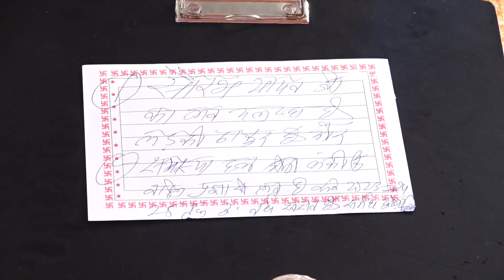इस भक्त ने गुरु जी से कहा कोई मेरी बेटी से कोई जबरदस्ती शादी करना चाहता हें